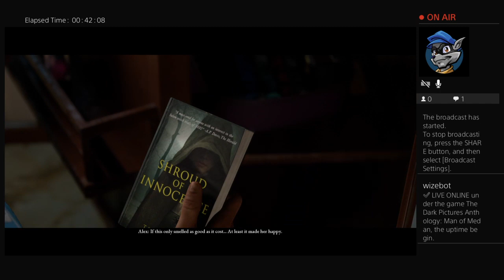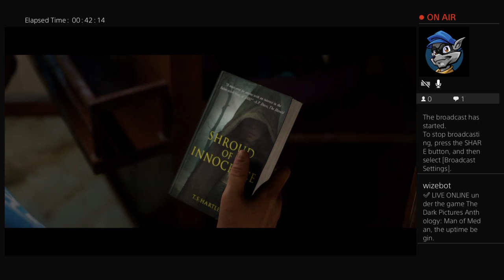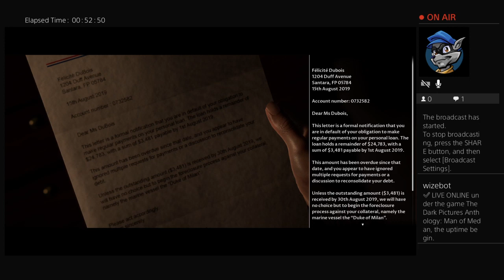Man of Medan - Part 2 - Meeting Everyone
Hey everyone! Welcome to part 2 of my "Man of Medan" playthrough that I started on Twitch. This is the part where I meet the main cast for the game. I hope you enjoy the video, and check out my Twitch page to watch me play games live!